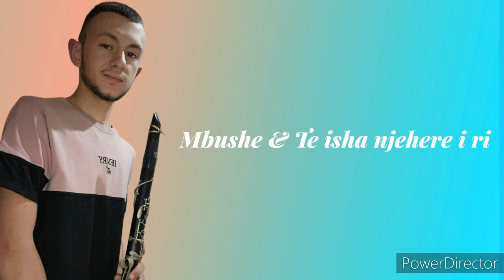Nikos Rizaj - Mbushe & Te isha njehere i ri (Official Audio)